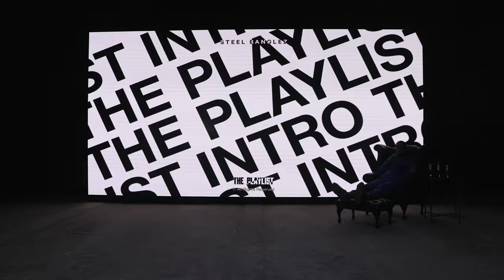Steel Banglez - The Playlist Intro [Official Audio]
Steel Banglez new  album ‘The Playlist’ is out now!